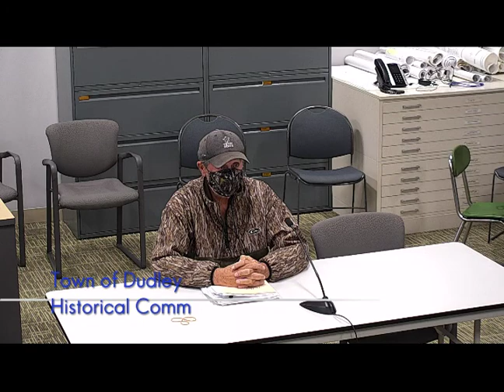Historical Oct 12 21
Town of Dudley Historical Commission Meeting October 12, 2021.